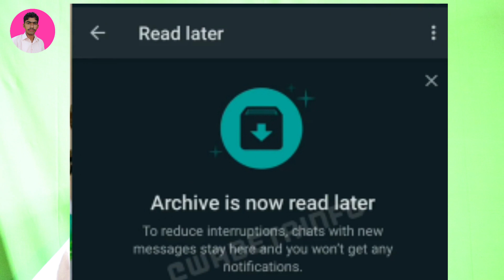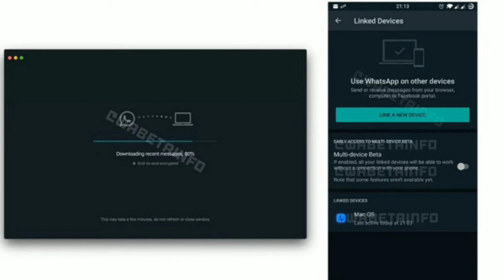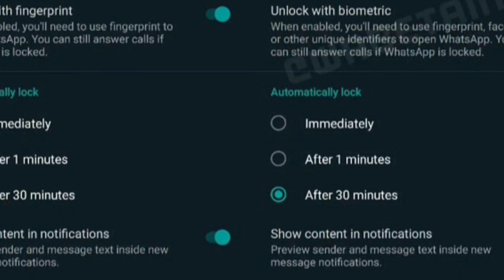WhatsApp 5 New Update 2021 | WhatsApp Self Destructive Messages and Read Later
Chapters

0:00 Intro
00:40 WhatsApp Mute Video for Status Update
01:22 WhatsApp Expiring Media Update
03:02 WhatsApp Read Later Chat Update
04:31 WhatsApp Multi Divices Support Update
05:39 WhatsApp Face Lock Update

whatsapp new cool features
whatsapp 5 new updates
whatsapp new self destructive update
whatsapp expring media new update
whatsapp read later chat 2021
Whatsapp multi devices support new update
whatsapp face lock new update
whatsapp mute video for status
new whatsapp update
whatsapp new design update
whatsapp ko kaise update kare
how to update whatsapp